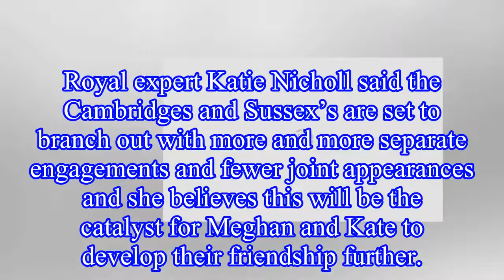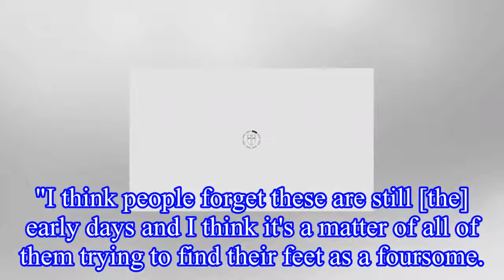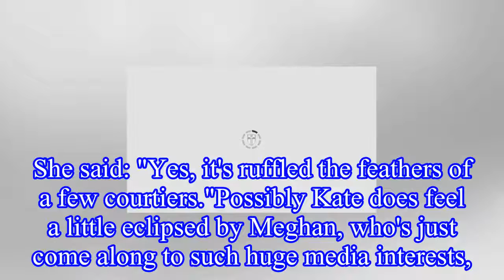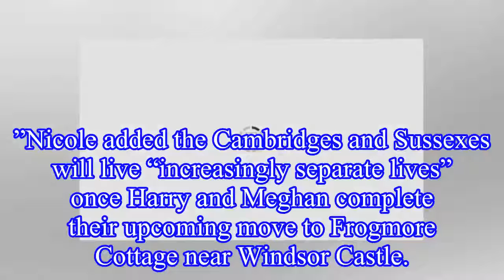Royal feud OVER? Meghan Markle and Kate’s friendship ‘to BLOSSOM’ due to THIS reason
Rumours the royal wives do not get along have been swirling ever since Prince Harry and Meghan were married in May last year.
However one royal commentator has highlighted the pair are still int he e